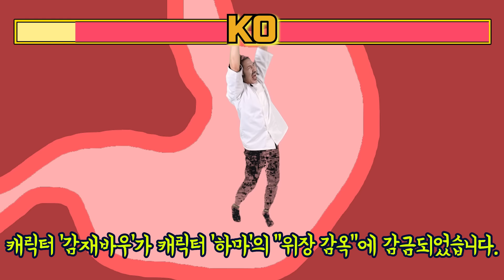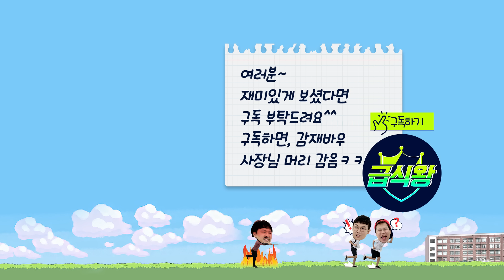사장님과 알바가 싸운다면?ㅋㅋ[배틀급식왕 감재바우vs하마] battle game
급식왕과 소통하실 분들은
인스타